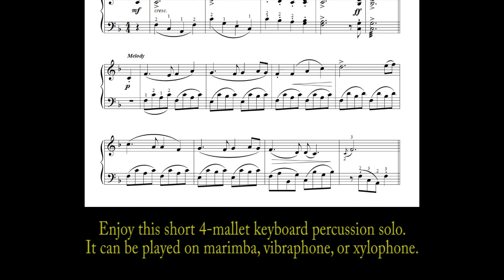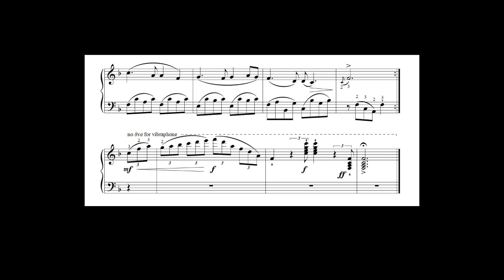Auld Lang Syne - Marimba Solo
Enjoy the holidays with a short four-mallet keyboard percussion solo. It can be performed on marimba, vibraphone, or xylophone with minor octave adjustments.